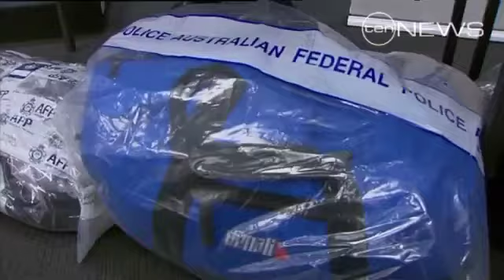Drug ring iced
Police have smashed an international drug ring, after seizing a huge quantity of ice.